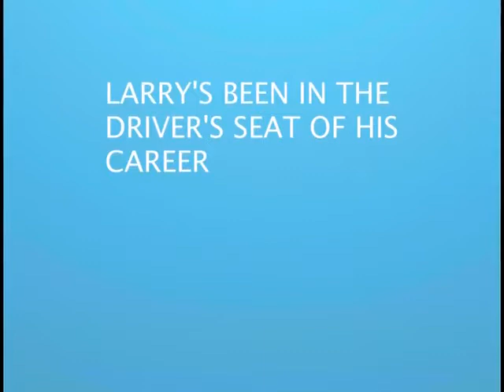25 Things You Didn't Know About 'Curb Your Enthusiasm'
Writer, Producer.